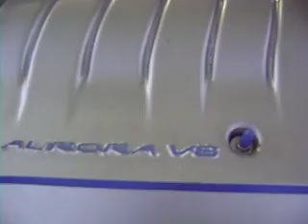little Aurora meet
a few sweet ass auroras